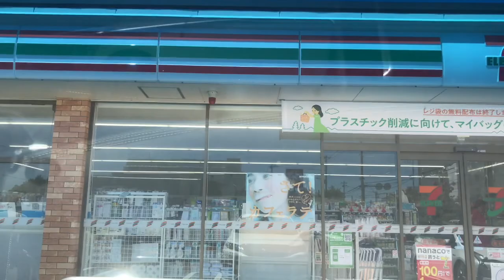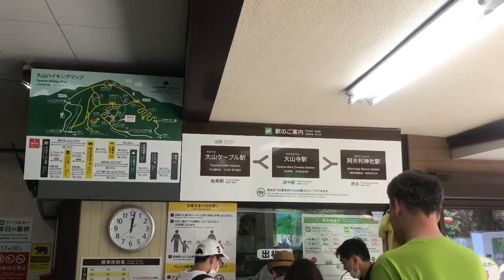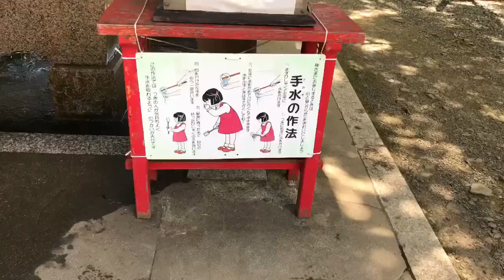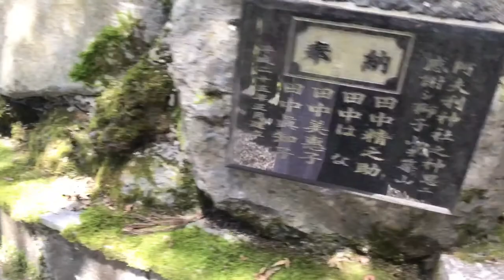Exploring Japan Mt.Oyama in Kanagawa Prefecture/Summer Day trip2020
Hello, everyone.

Exploring Japan Mt. Oyama
In Kanagawa Prefecture
Summer Day Trip 2020.

*MT. Ōyama is located in ISEHARA Kanagawa prefecture.

*Mount Ōyama is a popular sightseeing spot in Kanagawa Prefecture.

*Mt. Oyama is one of greatest spots to hike in the eastern Japan,

Mount Ōyama (大山, Ō-yama), also Mount Afuri (阿夫利山

Ōyama Cable Car (大山ケーブルカー, Ōyama Kēburukā),